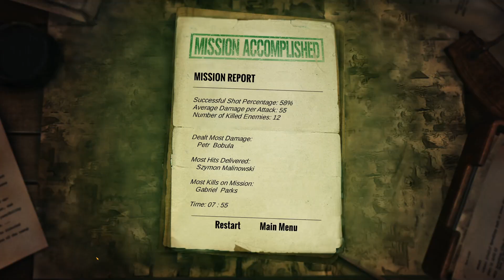WWII Tactical Strategy Game Forgotten But Unbroken Gameplay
Forgotten but Unbroken is a tactical turn-based strategy game inspired by XCOM but offers its own unique take on the genre. Meet historical WW2 heroes and fight against elite fighters of the 3rd Reich! It’s time to lead the resistance against the Axis forces and help to liberate Europe!
When XCOM crashes headlong into World War II! Forgotten but Unbroken is a tactical turn-based strategy game that while inspired by XCOM, has its own unique take on the genre and offers a deep and complex gaming experience.
Follow in the steps of our main hero as he fights his way to glory. Build, upgrade and manage your base. Recruit new comrades and set up and position units so they can take you to glory against the Axis powers. Meet and fight alongside, the real heroes of World War II (or face the
most feared elite fighters of 3rd Reich), and with some of them who have been completely forgotten by the cruel corridors of history.
Be part of a small secret operation that will have a big impact on the war machine by leading your own resistance group against the enemy, and help to liberate Europe! Do well and impress your allies with your strategies and actions, and they will help you by sending money, supplies and resources – They may even send you some of their elite units to fight alongside your heroes for a limited period of time. Make the tough decisions and enjoy the victories and spoils of war with unique gameplay mechanics.
Step up heroes! It’s time to take your freedom back!

- Lead your own resistance group.
- Impress your allies (from west or east).
- Meet some real life heroes from the WW2 battlefield.
- Train your own specialists (6 classes).
- Be part of Commander Martin’s wonderful story of resistance that is inspired by a real story.
- Build and manage your own base of operations for your group of resistance.
- Unique game mechanics in the genre.